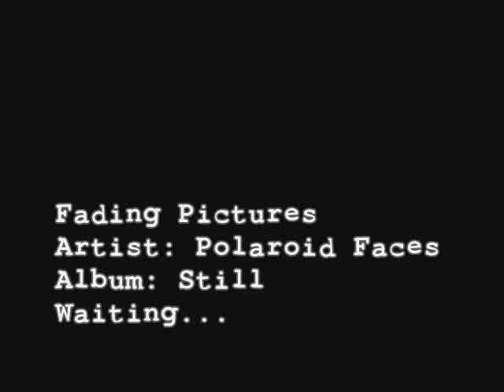Polaroid Faces - Fading Pictures - Still Waiting...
Track 9 - Fading Pictures from album: "Still Waiting..." - 12/05/2011 By: Polaroid Faces